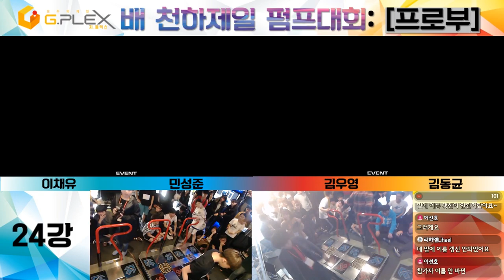[천하제일펌프대회] 24강 A조 2/2 (이채유 민성준 김우영 김동균)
순위 이름  최종점수
5 최혜원  2,525,160
8 정성훈  2,272,100
2 정선열  2,636,100
4 전현준  2,557,200
6 이채유  2,523,840
7 민성준  2,338,500
1 김우영  2,847,200
2 김동균  2,636,100

유튜브 최대 펌프 채널입니다. [구독]을 클릭하고 고퀄리티 펌프자료를 받아보세요! ● Specializes in the dance game Pump It Up. ● Este canal se especializa en el juego de baile Pump It Up.

Recorded @ 신촌 지플렉스(G-PLEX)
● 대회명 : (한) 지플렉스배 천하제일 펌프대회, (영) G-Plex PumpItUp Festival (GPF)
● 장소 : 신촌 지플렉스 3층
(서울시 서대문구 명물길 17, 신촌역 3번출구 도보5분)
(일반부 13-15시 / 프로부 16-18시)

● 참가자격 : 펌프 플레이어 누구나 (나이, 국적 불문)
● 대회부문 : [스피드] 일반부 / 프로부
● 상금 : 1·2·3위 각각 40·20·10만원 상당 상품
(참가자 전원 대상 소정의 펌프잇업 상품 제공)

● 대회 참가신청 (일반부 자리 남아있습니다! 3월1일 23:59 마감예정)

[ PUMP IT UP 2017: PRIME 2 ]
[ 펌프잇업 2017 프라임2 ]